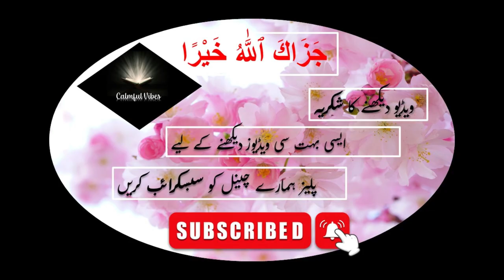Ayatulkursi | Quran Tilawat | Recitation of ayatulkorsi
Beautiful Recitation by Salim Bahnan with a relaxing natural background made exclusively to bring peace and calm into the hearts of the listeners of the Holy Quran.
 1. Al-Fatihah (the Opening)
2. Al-Baqarah (the Cow)
3. Aali Imran (the Family of Imran)
4. An-Nisa' (the Women)
5. Al-Ma'idah (the Table)
6. Al-An'am (the Cattle)
7. Al-A'raf (the Heights)
8. Al-Anfal (the Spoils of War)
9. At-Taubah (the Repentance)
10. Yunus (Yunus)
11. Hud (Hud)
12. Yusuf (Yusuf)
13. Ar-Ra'd (the Thunder)
14. Ibrahim (Ibrahim)
15. Al-Hijr (the Rocky Tract)
16. An-Nahl (the Bees)
17. Al-Isra' (the Night Journey)
18. Al-Kahf (the Cave)
19. Maryam (Maryam)
20. Ta-Ha (Ta-Ha)
21. Al-Anbiya' (the Prophets)
22. Al-Haj (the Pilgrimage)
23. Al-Mu'minun (the Believers)
24. An-Nur (the Light)
25. Al-Furqan (the Criterion)
26. Ash-Shu'ara' (the Poets)
27. An-Naml (the Ants)
28. Al-Qasas (the Stories)
29. Al-Ankabut (the Spider)
30. Ar-Rum (the Romans)
31. Luqman (Luqman)
32. As-Sajdah (the Prostration)
33. Al-Ahzab (the Combined Forces)
34. Saba' (the Sabeans)
35. Al-Fatir (the Originator)
36. Ya-Sin (Ya-Sin)
37. As-Saffah (Those Ranges in Ranks)
38. Sad (Sad)
39. Az-Zumar (the Groups)
40. Ghafar (the Forgiver)
41. Fusilat (Distinguished)
42. Ash-Shura (the Consultation)
43. Az-Zukhruf (the Gold)
44. Ad-Dukhan (the Smoke)
45. Al-Jathiyah (the Kneeling)
46. Al-Ahqaf (the Valley)
47. Muhammad (Muhammad)
48. Al-Fat'h (the Victory)
49. Al-Hujurat (the Dwellings)
50. Qaf (Qaf)
51. Adz-Dzariyah (the Scatterers)
52. At-Tur (the Mount)
53. An-Najm (the Star)
54. Al-Qamar (the Moon)
55. Ar-Rahman (the Most Gracious)
56. Al-Waqi'ah (the Event)
57. Al-Hadid (the Iron)
58. Al-Mujadilah (the Reasoning)
59. Al-Hashr (the Gathering)
60. Al-Mumtahanah (the Tested)
61. As-Saf (the Row)
62. Al-Jum'ah (Friday)
63. Al-Munafiqun (the Hypocrites)
64. At-Taghabun (the Loss & Gain)
65. At-Talaq (the Divorce)
66. At-Tahrim (the Prohibition)
67. Al-Mulk – (the Kingdom)
68. Al-Qalam (the Pen)
69. Al-Haqqah (the Inevitable)
70. Al-Ma'arij (the Elevated Passages)
71. Nuh (Nuh)
72. Al-Jinn (the Jinn)
73. Al-Muzammil (the Wrapped)
74. Al-Mudaththir (the Cloaked)
75. Al-Qiyamah (the Resurrection)
76. Al-Insan (the Human)
77. Al-Mursalat (Those Sent Forth)
78. An-Naba' (the Great News)
79. An-Nazi'at (Those Who Pull Out)
80. 'Abasa (He Frowned)
81. At-Takwir (the Overthrowing)
82. Al-Infitar (the Cleaving)
83. Al-Mutaffifin (Those Who Deal in Fraud)
84. Al-Inshiqaq (the Splitting Asunder)
85. Al-Buruj (the Stars)
86. At-Tariq (the Nightcomer)
87. Al-A'la (the Most High)
88. Al-Ghashiyah (the Overwhelming)
89. Al-Fajr (the Dawn)
90. Al-Balad (the City)
91. Ash-Shams (the Sun)
92. Al-Layl (the Night)
93. Adh-Dhuha (the Forenoon)
94. Al-Inshirah (the Opening Forth)
95. At-Tin (the Fig)
96. Al-'Alaq (the Clot)
97. Al-Qadar (the Night of Decree)
98. Al-Bayinah (the Proof)
99. Az-Zalzalah (the Earthquake)
100. Al-'Adiyah (the Runners)
101. Al-Qari'ah (the Striking Hour)
102. At-Takathur (the Piling Up)
103. Al-'Asr (the Time)
104. Al-Humazah (the Slanderer)
105. Al-Fil (the Elephant)
106. Quraish (Quraish)
107. Al-Ma'un (the Assistance)
108. Al-Kauthar (the River of Abundance)
109. Al-Kafirun (the Disbelievers)
110. An-Nasr (the Help)
111. Al-Masad (the Palm Fiber)
112. Al-Ikhlas (the Sincerity)
113. Al-Falaq (the Daybreak)
114. An-Nas (Mankind)